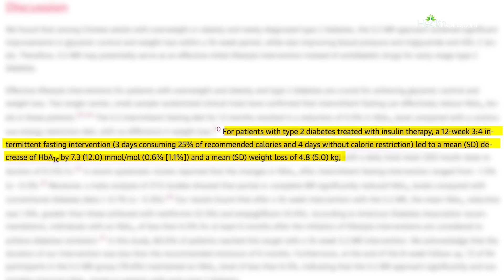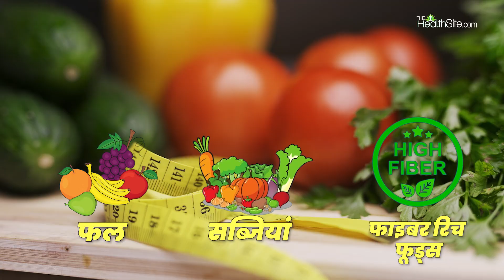Weight Loss Diet Plan: ये डाइट प्लान तेजी से घटाएगा आपके वजन | Weight Loss Tips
Weight Loss Diet Plan:लोग अपने weight को control में रखने के लिए कई नए तरीके आज़मा रहे हैं। इनमें सबसे पॉपुलर है "intermittent fasting" और खासकर 5:2 का डाइट प्लान। लेकिन ये डाइट वाकई असरदार है? चलिए जानते हैं आज की इस वीडियो में।